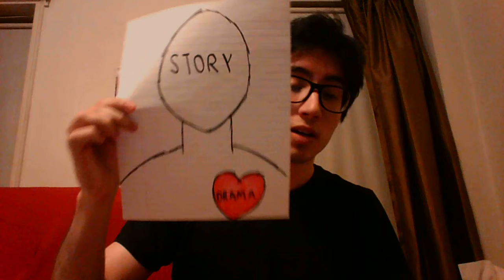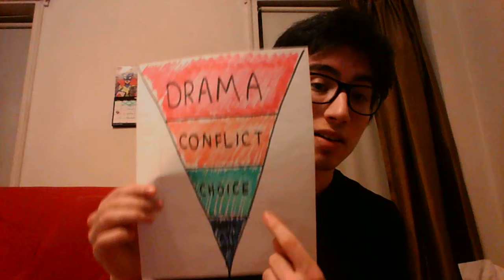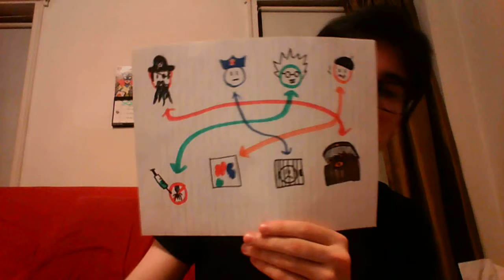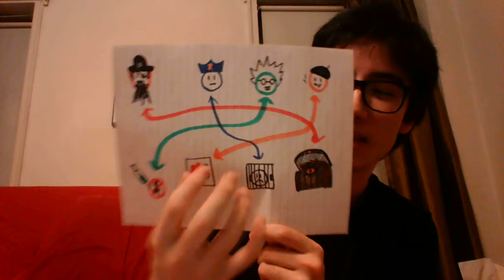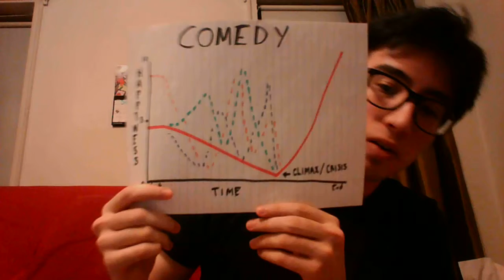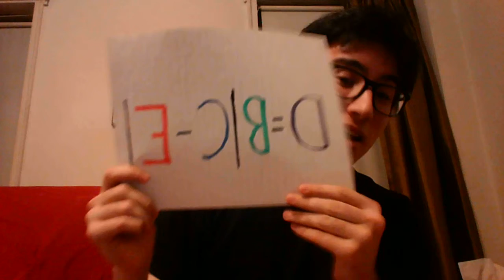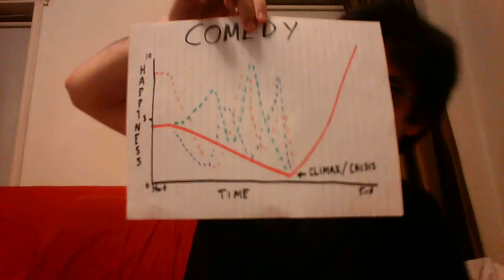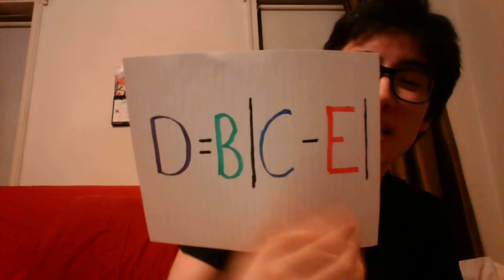Drama and Character Motivation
In this video I cover what drama is, and where it comes from - Character Motivation.